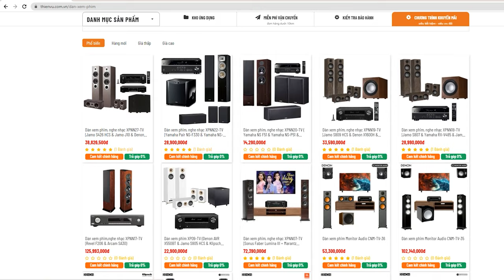Chia sẻ cách chọn loa nghe nhạc tốt nhất ! Phù hợp nhất cho bạn: Thiên Vũ Audio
©️ Nội dung âm nhạc trong video:
🎵️ - Không có